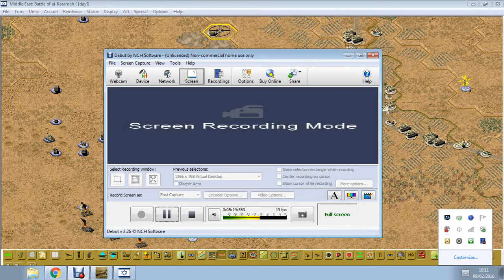Battle of al Karameh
Some action from the Campaign series Middle East.